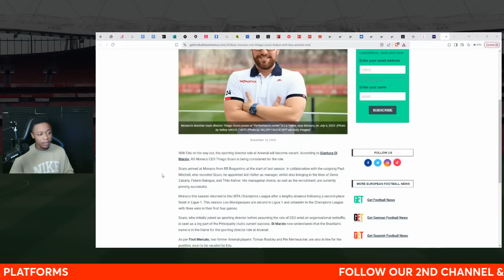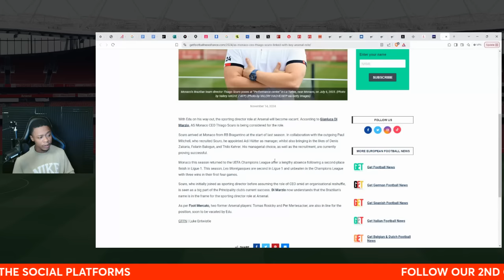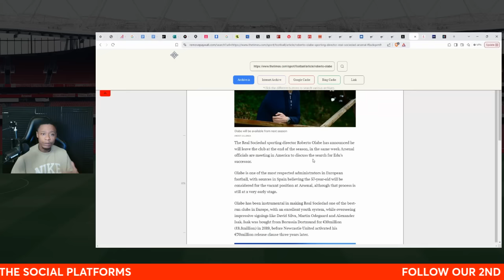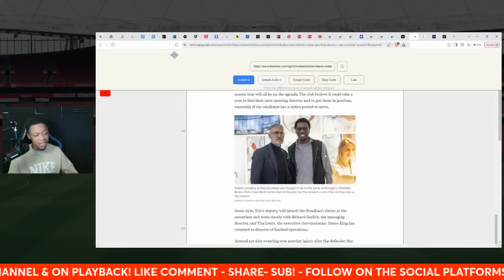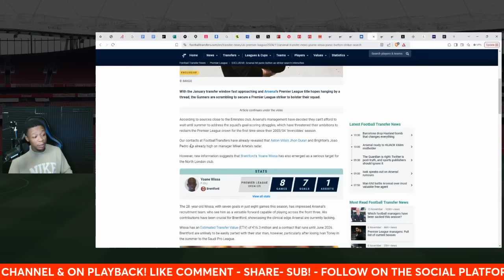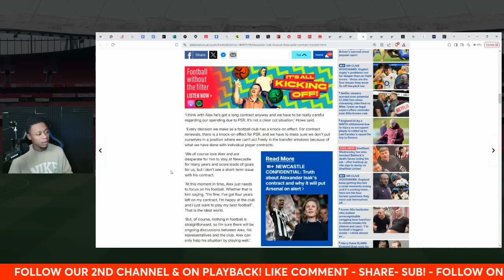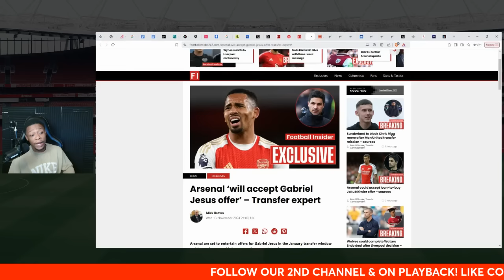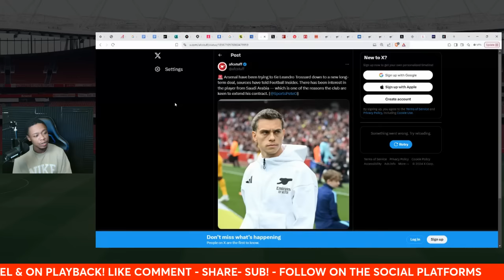NEW SPORTING DIRECTOR TALKS! | Inzaghi to replace Arteta | Latest Arsenal News Show